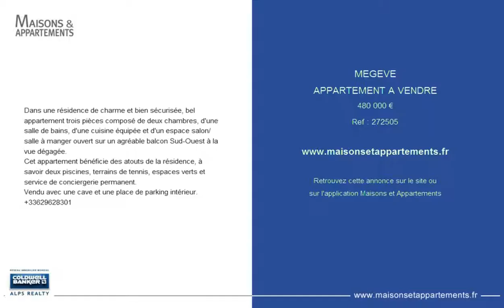MEGEVE - APPARTEMENT A VENDRE - 480 000 €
Référence : 272505
Dans une résidence de charme et bien sécurisée, bel appartement trois pièces composé de deux chambres, d'une salle de bains, d'une cuisine équipée et d'un espace salon/salle à manger ouvert sur un agréable balcon Sud-Ouest à la vue dégagée.
Cet appartement bénéficie des atouts de la résidence, à savoir deux piscines, terrains de tennis, espaces verts et service de conciergerie permanent.

Cette annonce vous est proposée par l'agence COLDWELL BANKER ALPS REALTY